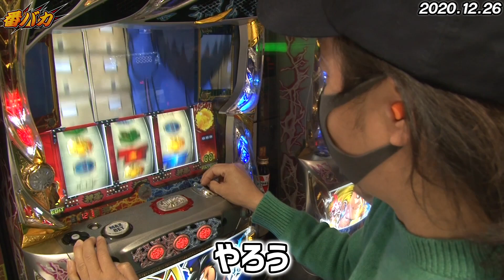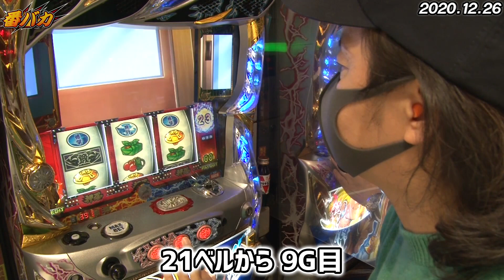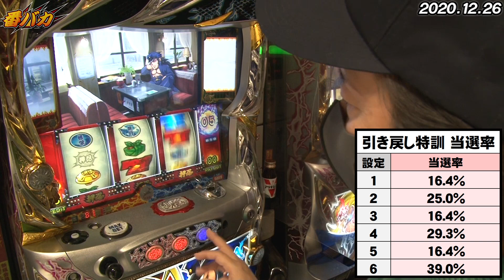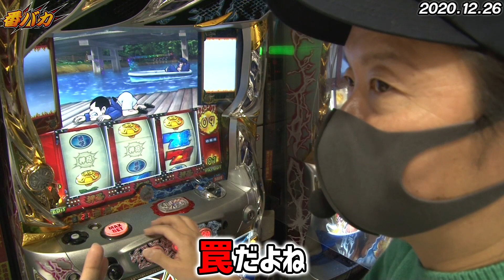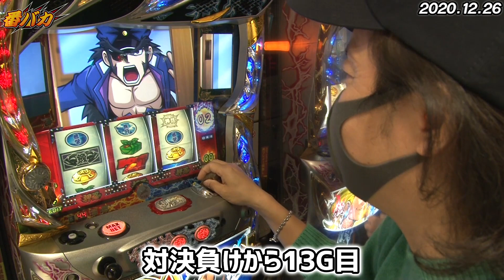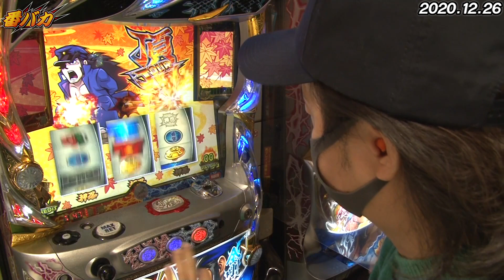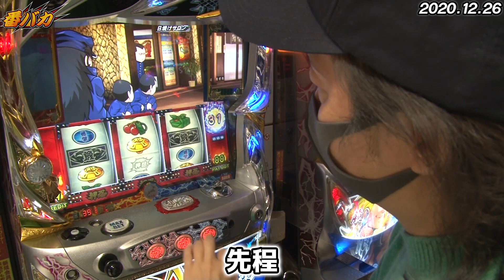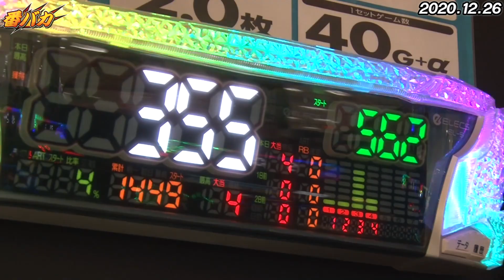205話【番バカ】（番長３）設定5,6を狙うなら...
しんのすけが番長を骨の髄まで打っていきます。番長好きは必見！

【関連リンク】
しんのすけパチスロ倶楽部